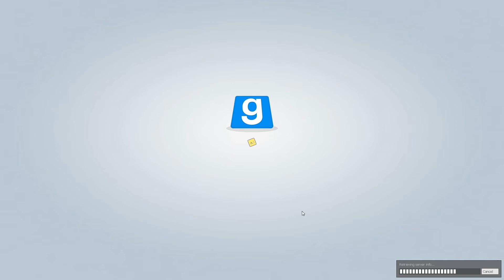Let's Battle Garry's Mod: TTT #16 - Starke Nerven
Kommentierte Spielszenen von RatedP